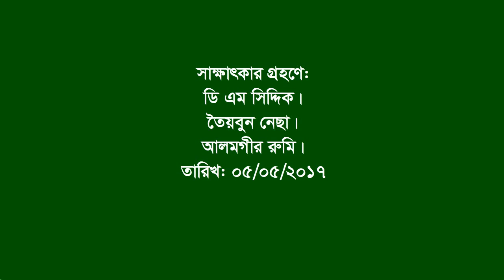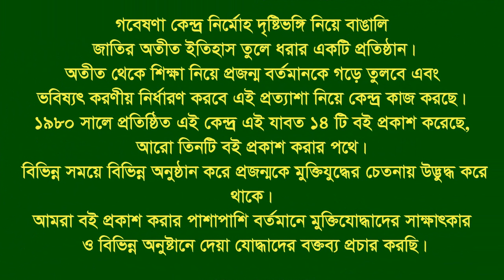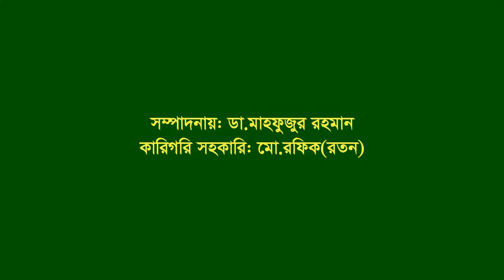Interview of Md Abul Hossain ।। Manikgonj ।। War assistant